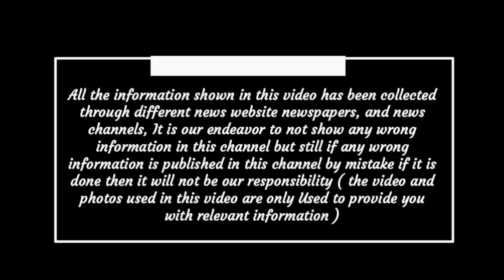Chhattisgarh latest news today